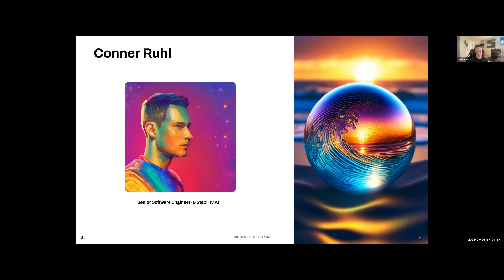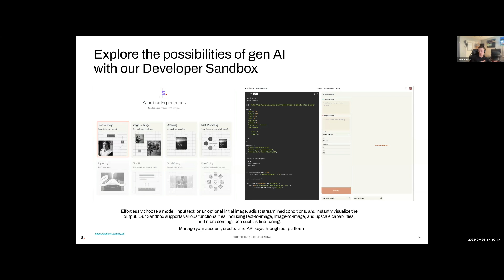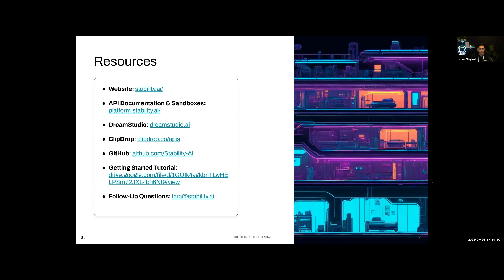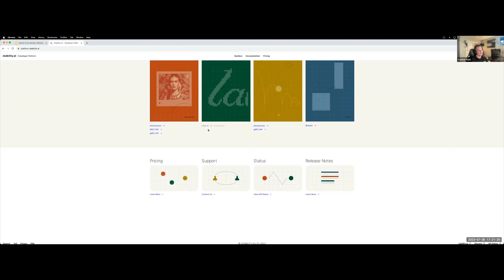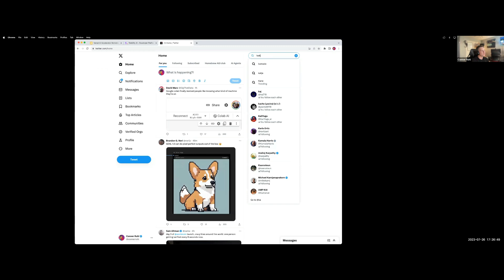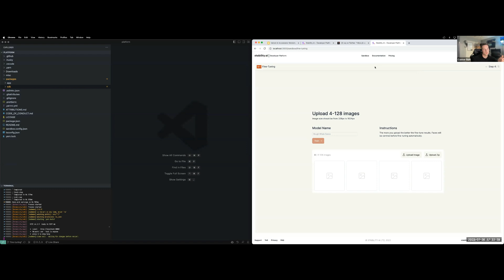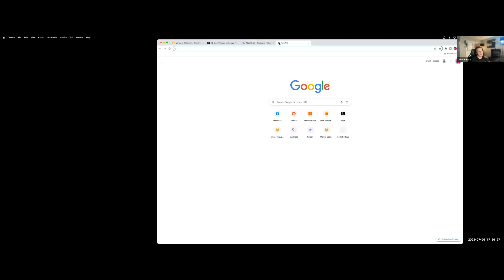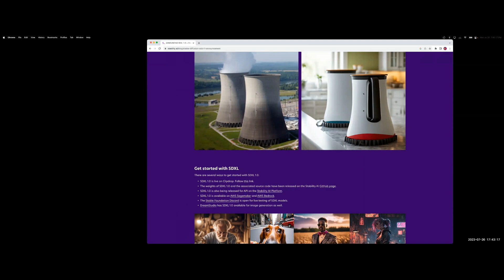AI Image APIs | Vercel AI Accelerator (Stability AI)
Senior Software Engineer at Stability AI Conner Ruhl talks about the different AI image APIs that Stability AI offers and SDXL.

0:00 Conner Intro
1:02 Stability AI Talk
36:45 Questions